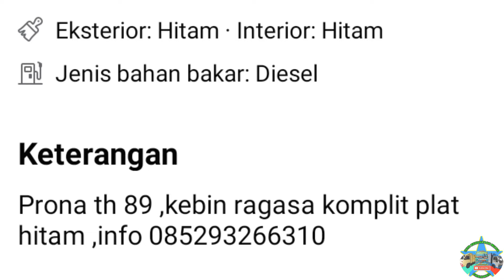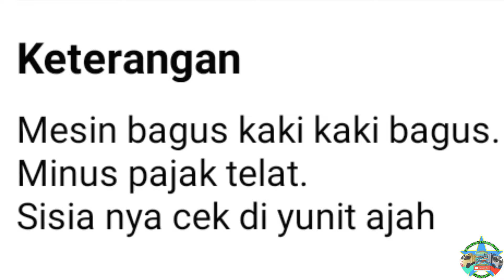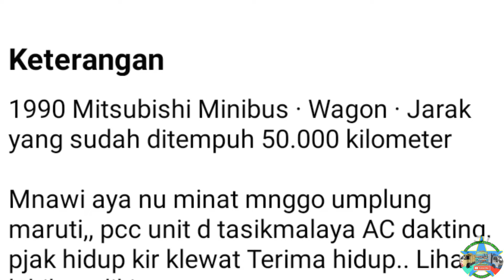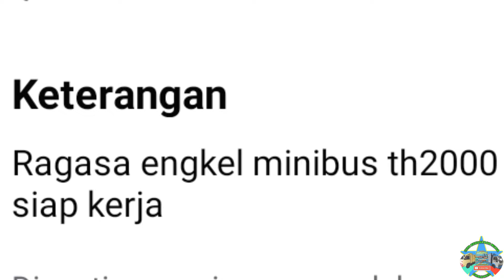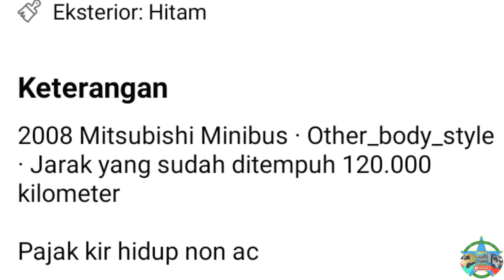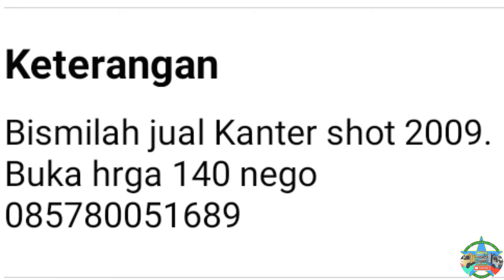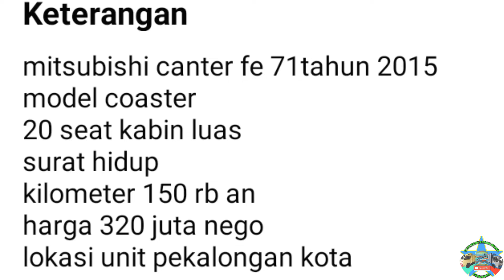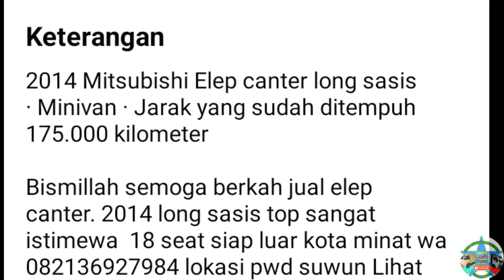HARGA MINIBUS MITSUBISHI COLTDIESEL BEKAS MULAI 30 JUTAAN NEGO || UPDATE TERBARU 2022 || JUAL BELI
di vidio kali ini kami akan menginformasikan harga Minibus mitsubishi coltdiesel bekas murah, harga mulai 30 jutaan.